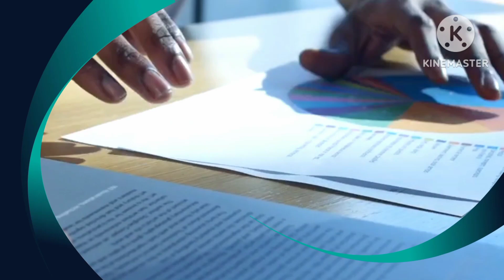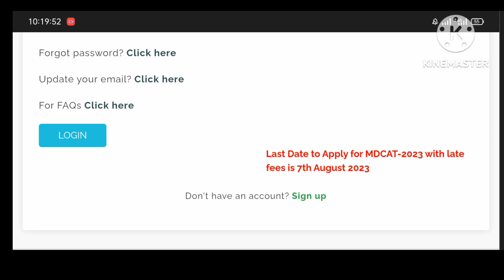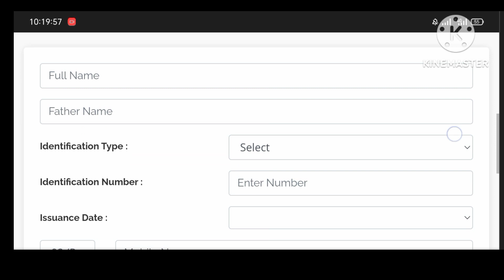Mdcat 2023 Registration Date Extend | Registration Fee | Normal6k | Late9k | mdcat 2023 latest news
how to apply for mdcat 2023 with late registration fee
pmdc mdcat 2023 late fee announcement
pmdc mdcat 2023 normal fee registration announced
pmdc mdcat 2023 registration date extended with late fee
pmdc mdcat 2023 student normal and late fee problem
Hello mdcat aspirants!
in this video I have given the idea of mdcat 2023 registration fee
👉The students applying for mdcat 2023 after 31 July,they will apply for mdcat with late registration fee.
👉Those students who has applied for mdcat 2023 before 31 July they will submit the form and pay with normal registration fee.
👉 Those students who have already printed challan but time is end so they have to submit fee with normal registration fee.
👉 The time is extended by pmdc till 7th August.
✅how to apply for mdcat 2023

pmdc mdcat 2023 registration
pmdc mdcat 2023
pmdc latest news about Mdcat 2023
pmdc mdcat 2023 registration date extended
Extension in registration mdcat 2023
how to register pmdc mdcat 2023
how to pay mdcat fee through debit card
pmdc challan payment
how to pay online mdcat fee
mdcat fee pending problem
mdcat 2023 challan generated issue
debit card payment issue
pmdc website not working
last date of mdcat 2023
last date of mdcat registration 2023
pmdc news today
pmdc normal fee registration
pmdc late registration fee
mdcat 2023
mdcat
mdcat registration
mbbs
sunrise elearning
mdcat 2023 latest updates
mdcat latest news 2023
nums
mdcat 2023 registration schedule
pmdc mdcat registration date
mdcat admission 2023
mdcat apply 2023
mdcat latest news
mdcat online registration procedure
mdcatregistration2023
registration for mdcat 2023
how to register for mdcat 2023
pmdc mdcat 2023
how to apply online mdcat 2023
test date
pmdc
requirements
llastdate registrationfee
how to apply online mdcat nums 2023
mdcat test date announcement
mdcat test date 2023
apply online for mdcat 2023
startingdate
mcat online applying procedure
etea 2023 online apply
mdcat 2023 online apply
online mdcat apply 2023
mdcat registration process
mdcat registration complete procedure